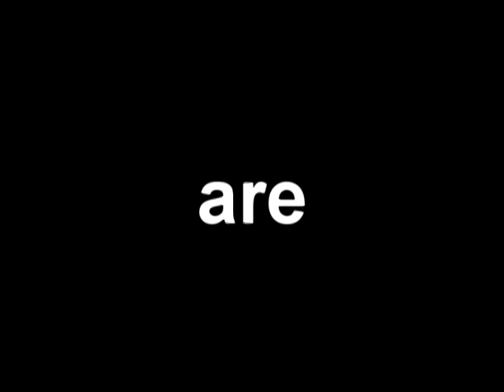The Books - Smells Like Content (Playall DVD)